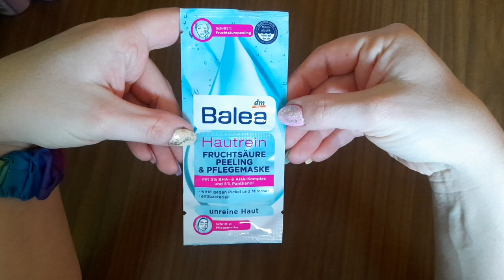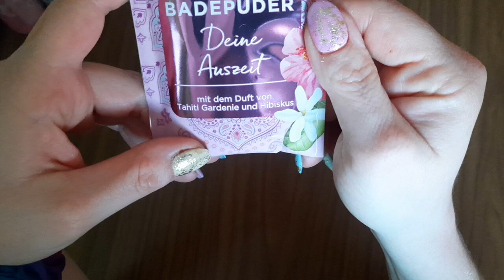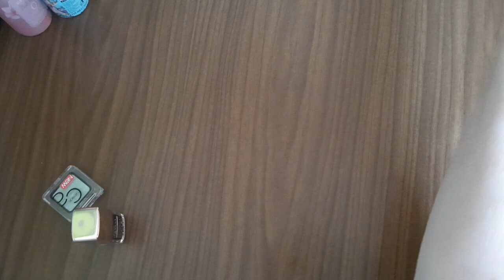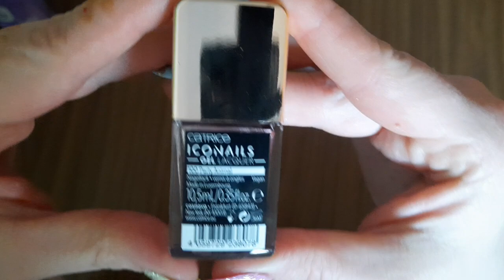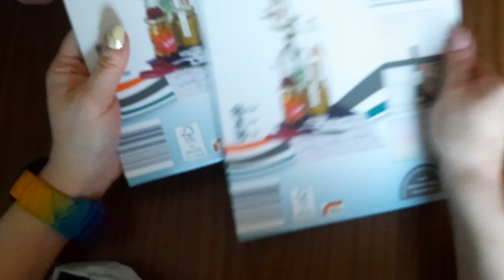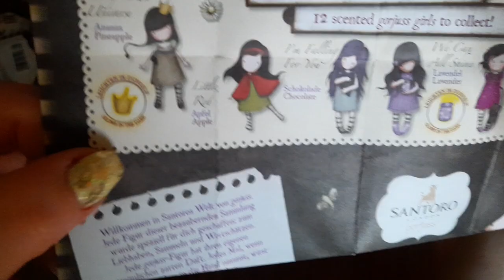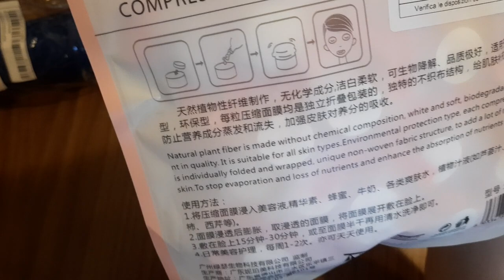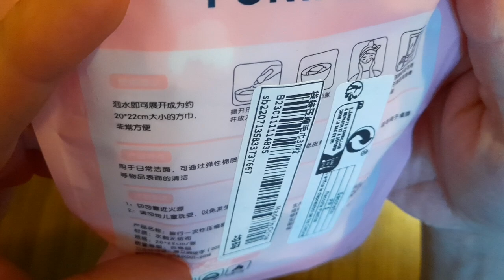Haul Einkauf Schminke, Makeup, verschiedene Shops (dm, shein, catrice...)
Ich habe geshoppt...

Viel Spaß und immer schön fruchtig bleiben 😁

Christina Meier
Kimbernstr 20
56567 Neuwied
Deutschland
Meine Amazon Wunschliste falls Ihr mir eine kleine Freude machen möchtet:

Werbung da Markennennung und Shopnennung. Ich gebe nur meine Meinung und Erfahrung wieder, nichts ist bei mir geschummelt und ich werde mich niemals dafür bezahlen lassen nur Gutes über ein Produkt/Shop zu sagen. Das Thumbnail Bild stammt von pixabay. com und ist lizenz und kostenfrei, sofern ich keines von mir verwende.